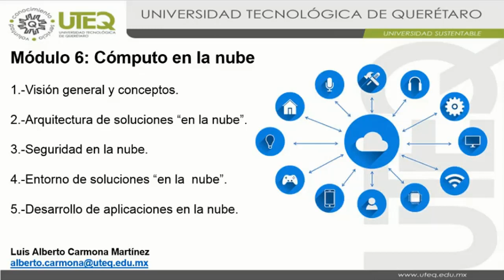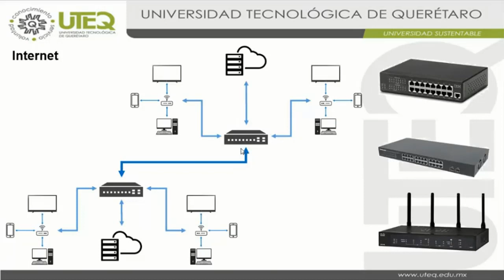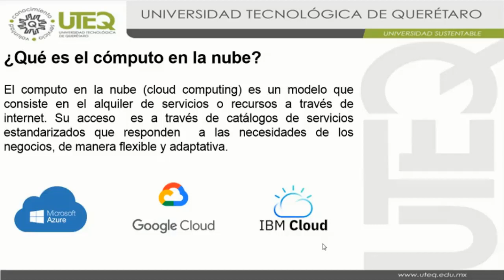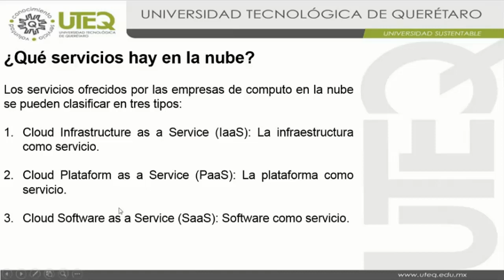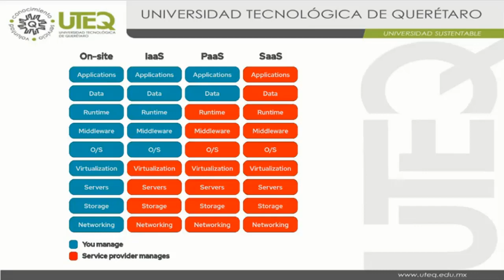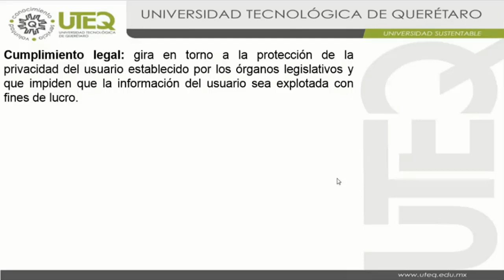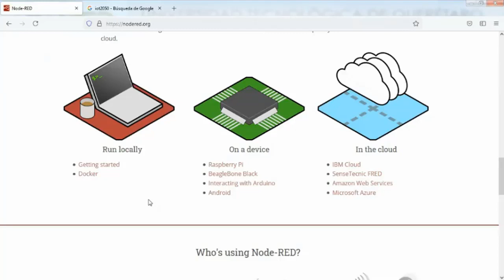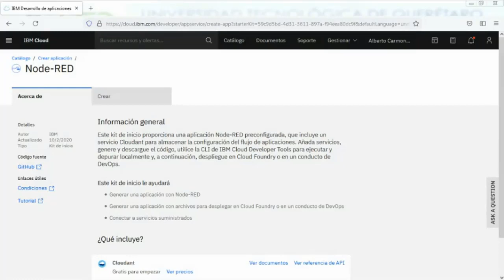MODULO 6 SESION 1 INDUSTRIA 4.0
MODULO 6 SESION 1 INDUSTRIA 4.0 (COMPUTO EN LA NUBE)
IMPARTIDO :Mtro. Luis Alberto Carmona Martinez